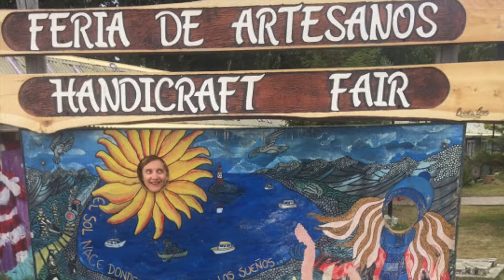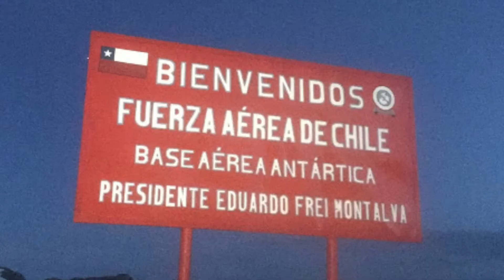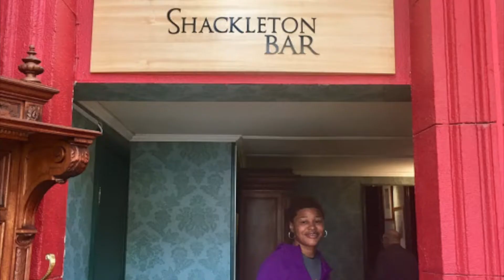South America + Antarctica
Songs:
DRIFTER by Hippie Sabotage
La Ciudad by Odesza